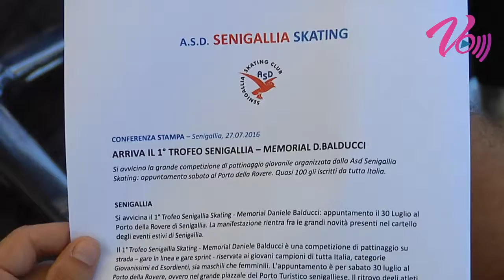Notizie Senigallia WebTv del 28 07 2016